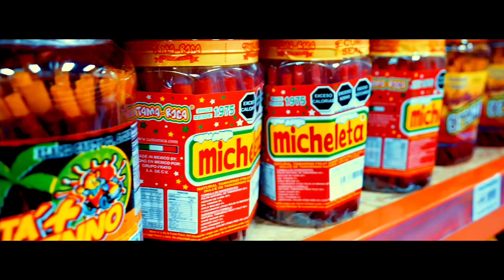Shorte Mak Ft -Dj kane Candy girl